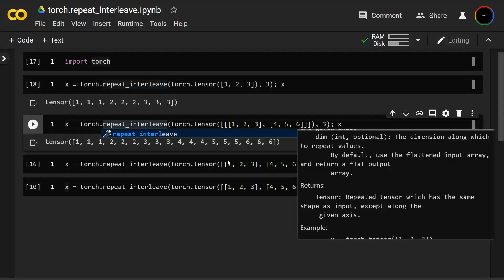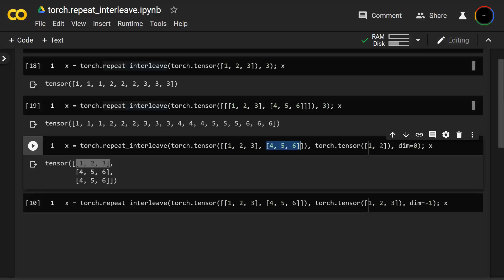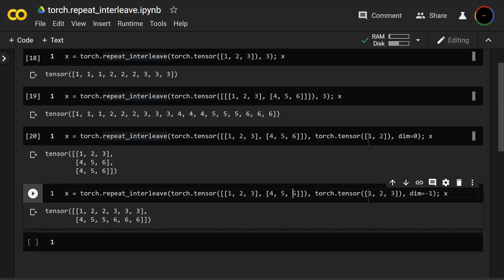torch.repeat_interleave in PyTorch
repeat_interleave